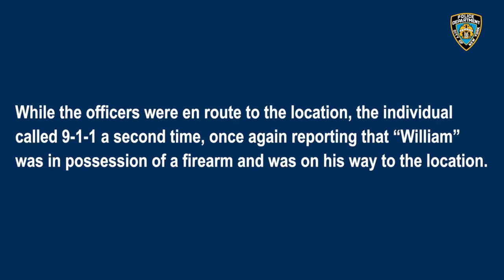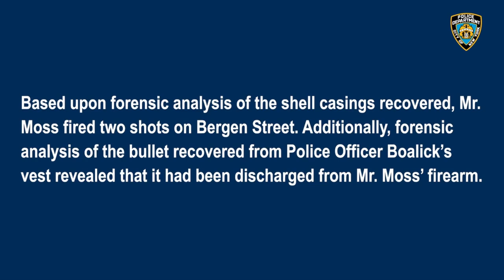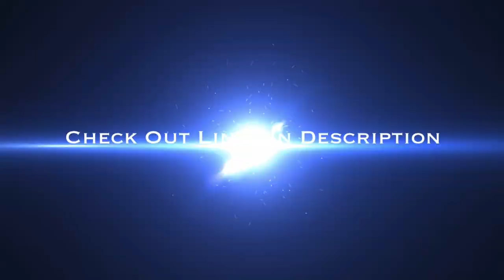BODY CAM: Ballistic Vest Saves NYPD Officer From Bullet During Domestic Disturbance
BROOKLYN, NEW YORK - NYPD (New York Police Department) released body cam footage of an incident where a ballistic vest saves NYPD officer from bullet during domestic disturbance.

On December 24, 2020, around 9 p.m. NYPD officers from the 77th Precinct were in Crown Height's interviewing a woman when her boyfriend arrived at the scene and opened fire. As a result, an NYPD officer was struck in the back of his ballistic vest.

According to the preliminary investigation, two officers were believed to have returned at least seven shots at the 20-year-old suspect. Officers then began to chase the suspect on foot until one of the officers caught up to him a couple blocks away. The suspect was told to drop his firearm multiple times, while being held at gunpoint.  He eventually complied and placed his firearm on the sidewalk then was taken into custody, without any further violence.

The 27-year-old officer was the only person injured during the incident. He was transported to a local Hospital as he was experiencing some pain, but did not suffer any life-threatening injuries as the bullet stopped just short of penetrating his skin. The officer has 2.5 years of experience on the police force at the time of this incident.